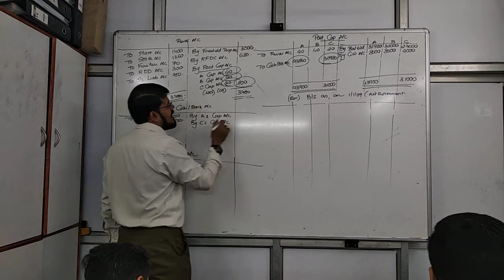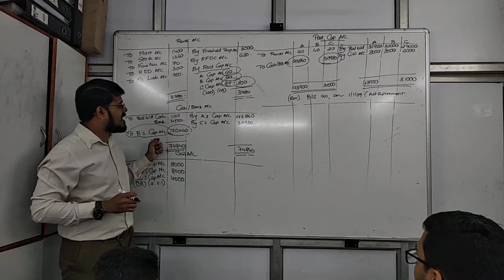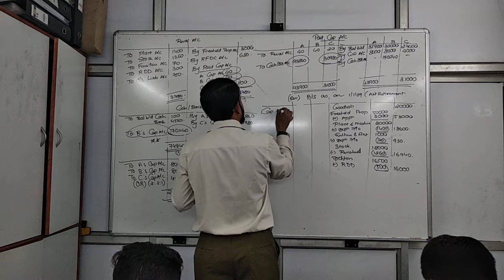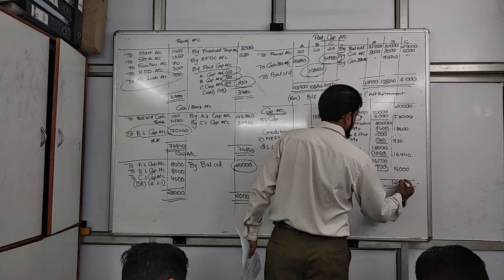Nov 23 retirement rev part 4